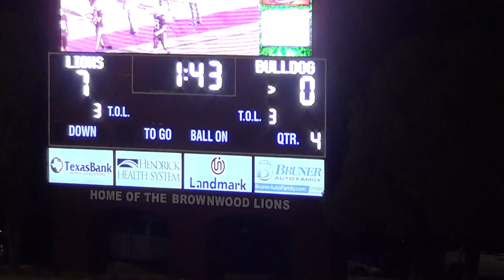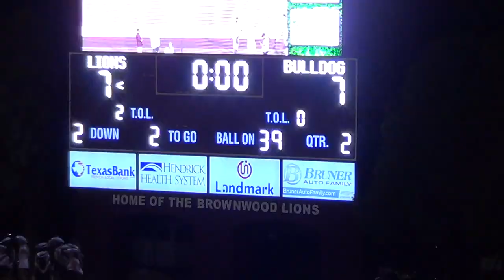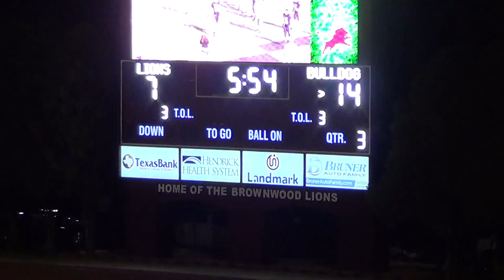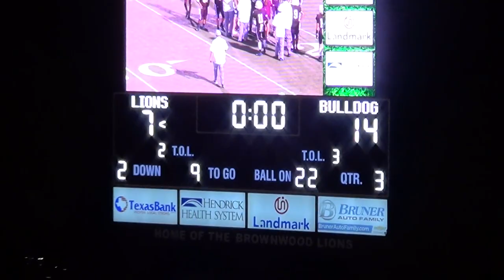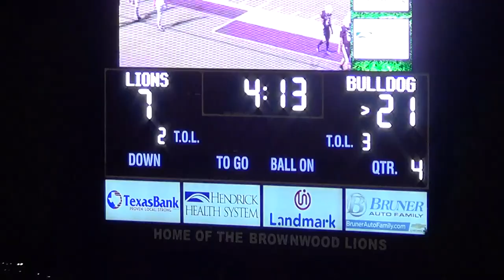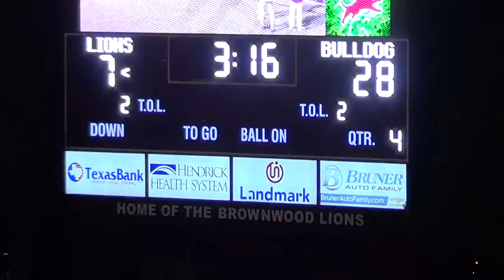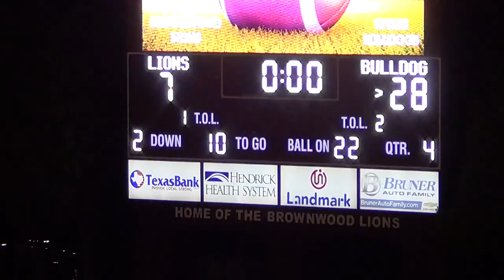WHS vs Brownwood High Schoo 09 25 2020